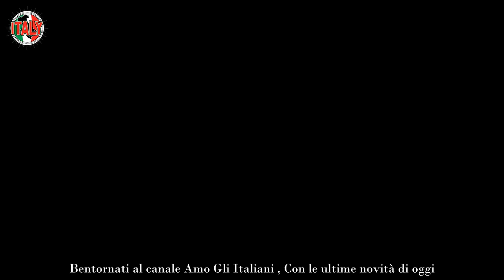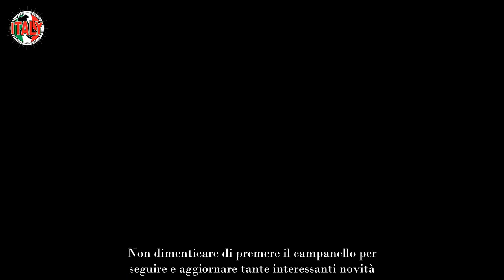“Che fine ho fatto” ex tronista di UeD ridotto uno stato pietoso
Nel programma televisivo di Maria De Filippi i giovani si mettono in gioco sedendosi sul trono per trovare l’anima gemella. Qualcuno riesce nel suo intento mentre altri no. In questi giorni, per esempio, è nata la piccola Matilda Luca Fantini. Frutto dell’amore di Beatrice Valli e Marco Fantini, il suo arrivo ha allargato la famiglia che da anni sta facendo sognare i fan di UeD.

A breve diventeranno genitori anche Natalia Paragoni e Andrea Zelletta. Lei era la corteggiatrice di Ivan Gonzalez, ma quando è arrivato l’attuale compagno nello studio ha deciso di focalizzarsi su di lui. A Verissimo hanno parlato della gravidanza, in quanto saranno alle prese con un bebè per la prima volta entrambi. Discorso diverso per Alessandro Basciano che tra qualche mese accoglierà con Sophie Codegoni la figlia Celine.